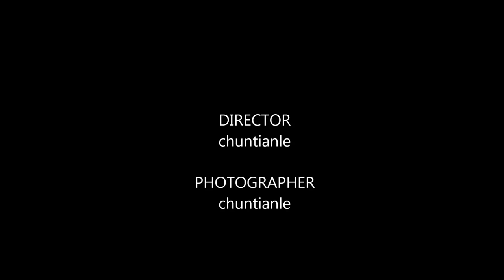Ducks' Love in June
It's a sunny day in June 2017. Duck couple resting at a fountain in Washington DC
Beethoven